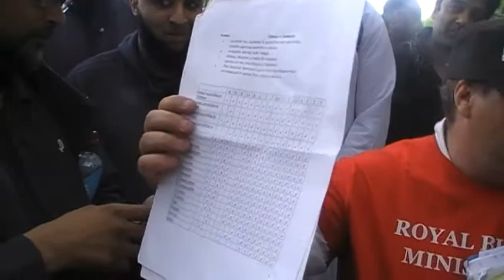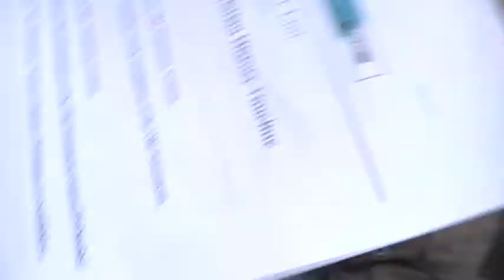Jason Corners Muslim scholar Mansur at hyde park